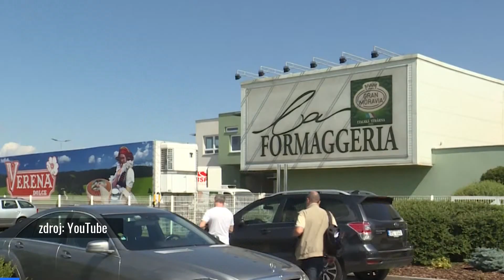POTRAVINY Z DOMOVINY II/14 - Úsovsko a.s. 1.díl